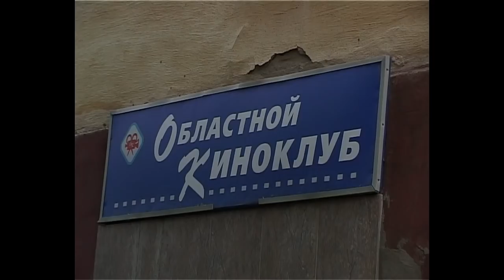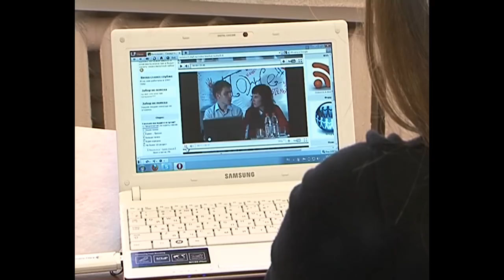Сюжет 33 канала про "Скажут тоже..."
Сюжет снятый 33 каналом про "Скажут тоже..." Авторы: Анна Мамаева, Егор Новосёлов и Константин Малыхим. Информационный канал "Город"